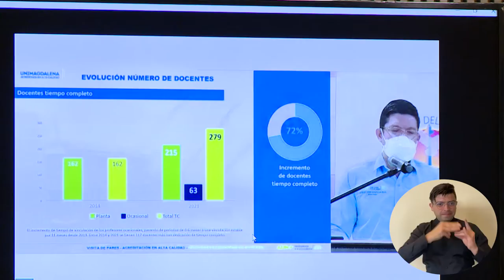Ingeniería de Sistemas de UNIMAGDALENA recibió visita de pares para Acreditación en Alta Calidad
extensión y proyección social, el Programa de Ingeniería de Sistemas de la Universidad del Magdalena recibió la visita virtual de pares en búsqueda de la Acreditación en Alta Calidad. Fueron dos días en que la comunidad académica demostró el mejoramiento continuo de sus procesos, los avances y los logros ante los designados del Consejo Nacional de Acreditación.